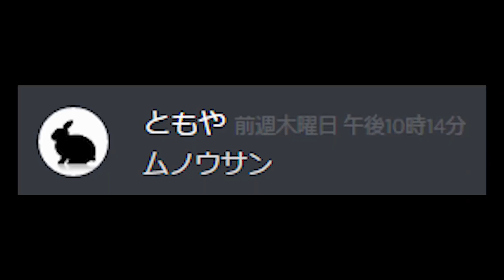【わいわい】シェンロンさん まとめ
コント・茶番(再生リスト)